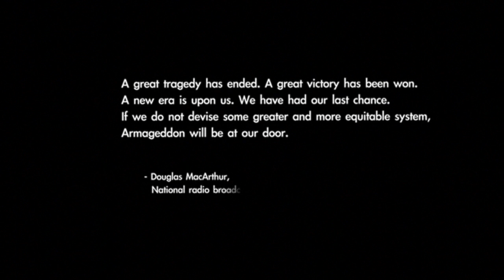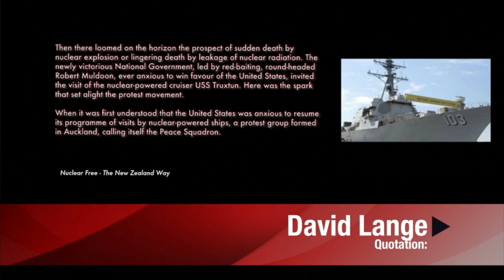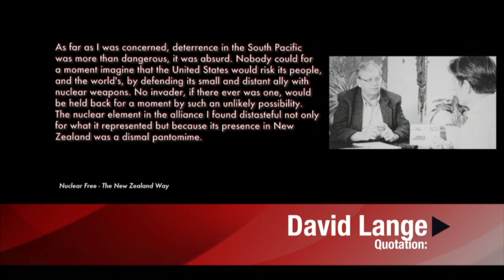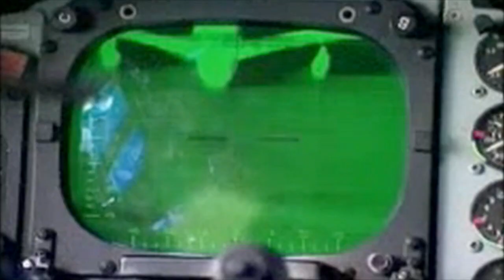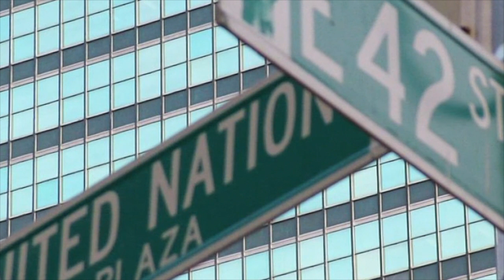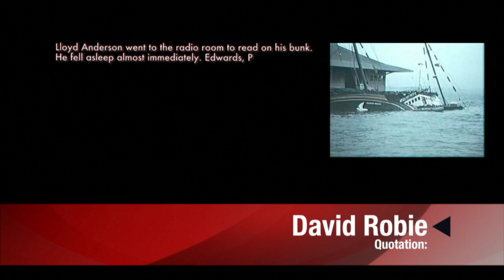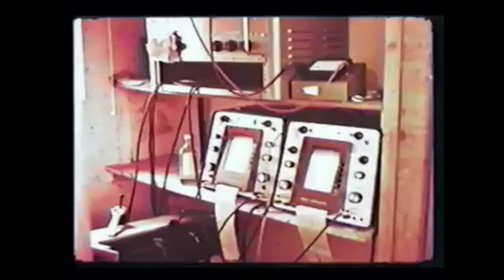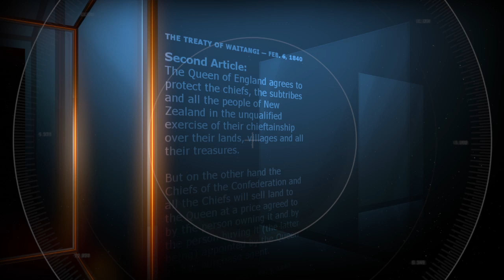Documentary: Morality of Argument - Sustaining a state of being nuclear free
Duration: 1:39
Director/Producer: Selwyn Manning
Produced in association with: Dr David Robie and the Pacific Media Centre

In his documentary Morality of Argument, journalist Selwyn Manning analyses what remains of New Zealand's nuclear free policy that was so central to the Labour Party of the 1980s, and indeed whether the policy's ethos and application is as relevant today and into the millennium as it was on its ascendancy into law as the New Zealand Nuclear Free Zone Disarmament and Arms Control Act 1987.

The documentary conveys its discoveries by structuring argument emanating  from four key interviewees who choose to stand apart from political party influence and seek value in subscribing to an independent position when analysing the nuclear free issue.

Interviewees include:
Bunny McDiarmid
Commander Robert Green
Dr Kate Dewes
Dr Paul Buchanan.

Footage includes previously unreleased recordings of an interview between Selwyn Manning and former New Zealand prime minister David Lange on the nuclear free policy and the Pacific.